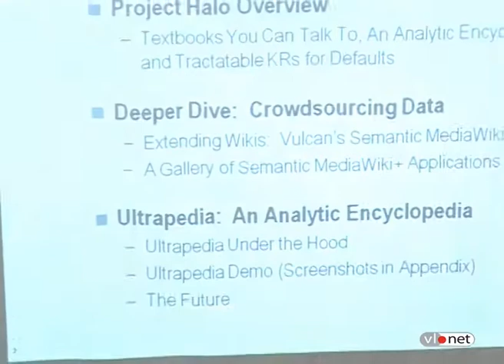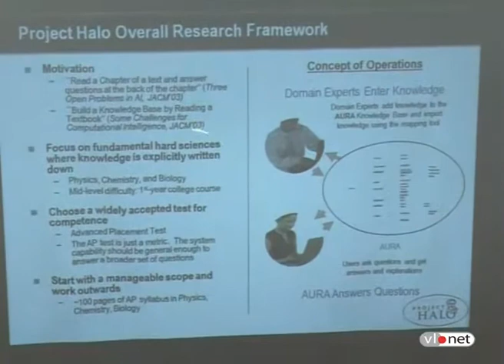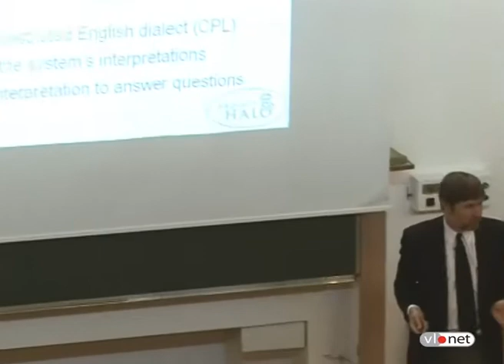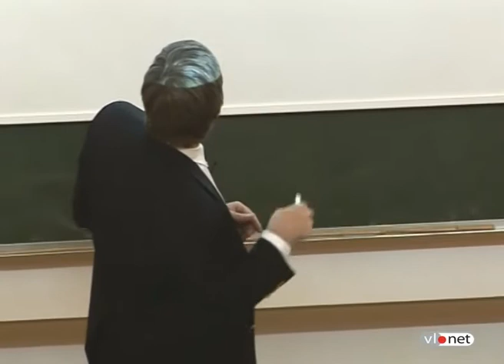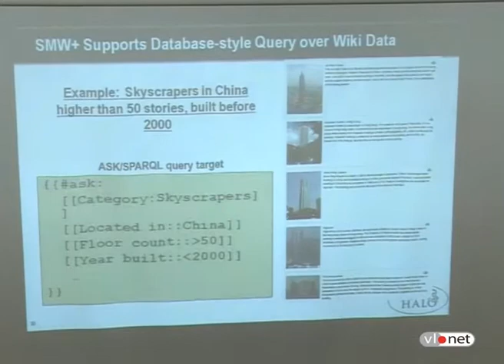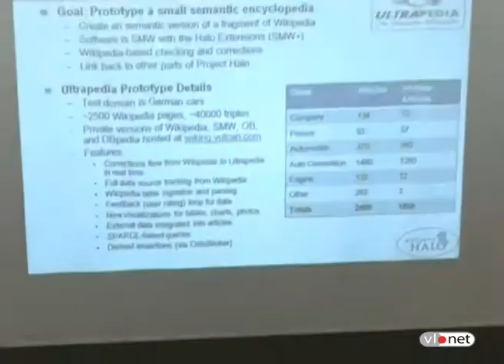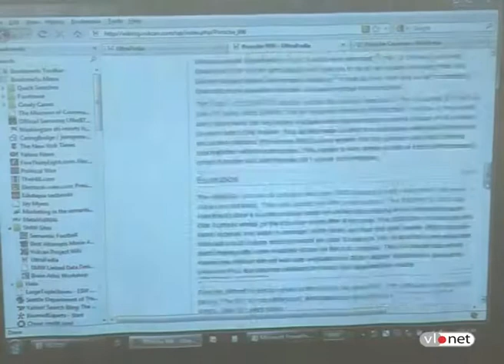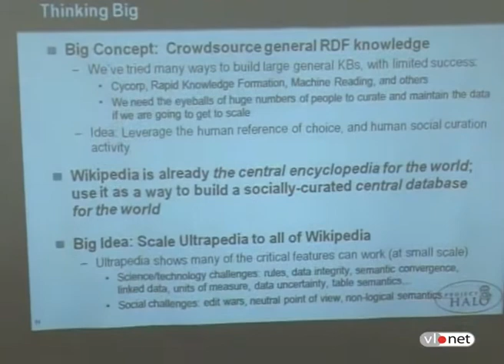An Introduction to Project Halo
Speaker: Mark Greaves, Vulcan Inc.

In this talk, I will describe Project Halo, a large-scale research program in artificial intelligence sponsored by Paul Allen's Vulcan Inc.. Project Halo has three parts: 1) an expert system called AURA for knowledge formulating and question answering in science; 2) an advanced reasoning system called SILK for default and higher-order inference; and 3) a social semantic web platform called Semantic MediaWiki+ (SMW+) for effectively building the large basic knowledge base that is necessary for the other two parts to work. I will briefly describe the first two of these parts, but I will spend most of my time describing Project Halo's work in on SMW+. SMW+ combines semantic web technology and wiki-based social mechanisms, and marries the structure and flexibility of a database to the crowd sourcing power of a wiki. I will show several examples of SMW+, and conclude by describing Vulcan's Ultrapedia prototype, in which we show what Wikipedia might look like if it was built with a semantic wiki.